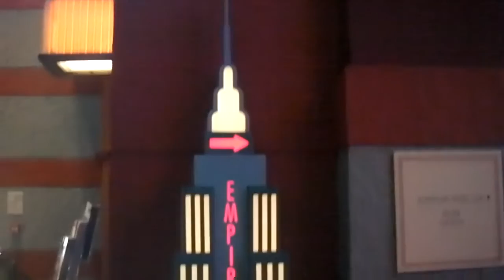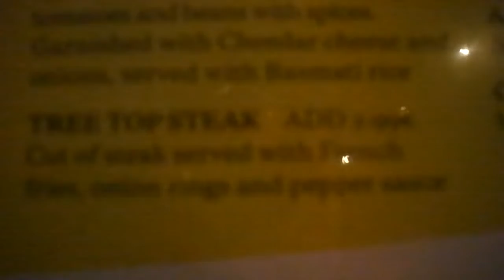Disneyland Paris 2016 - Part 7 - Disney Hotels & Rainforest Cafe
Going home is always the saddest part but there's always still some Disney Magic! We checked out the other disney resort hotels and rainforest cafe!